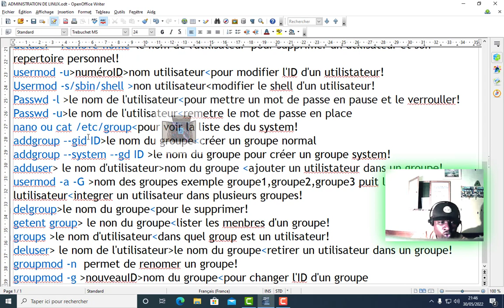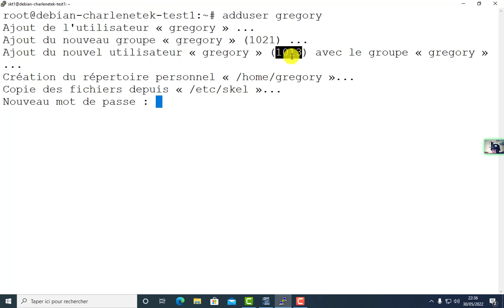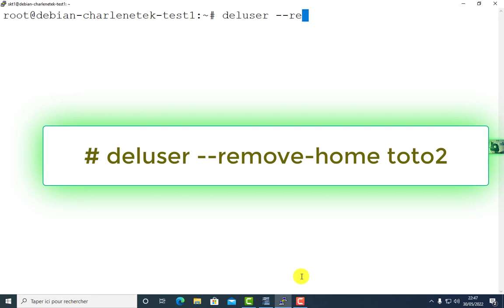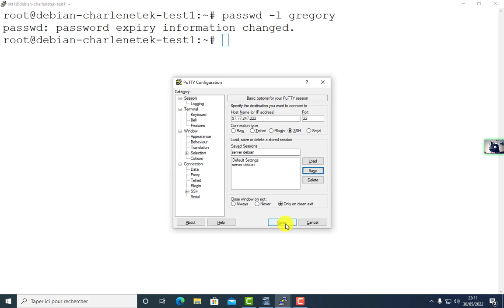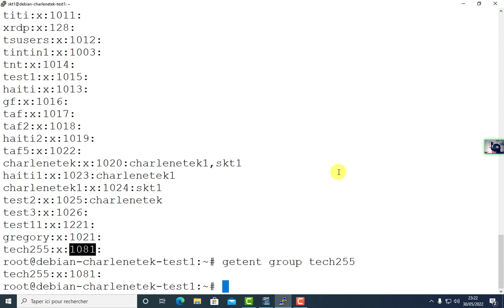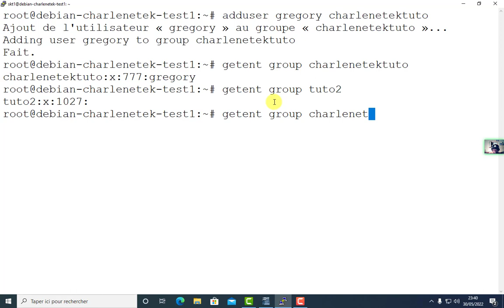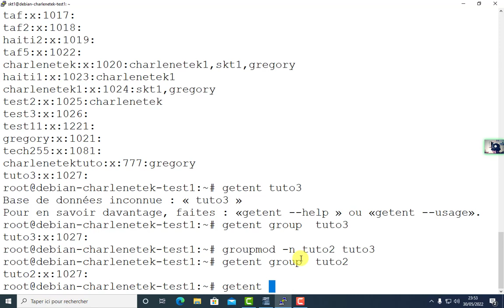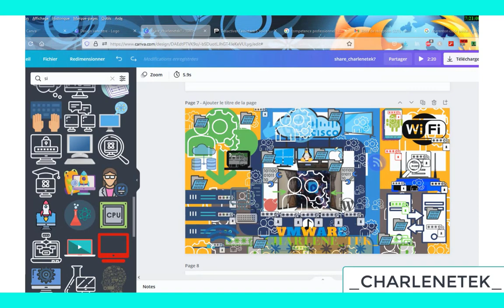INFORMATIQUE ADMINISTRER DES UTILISATEURS ET GROUPES DEBIAN LINUX#Unix#Linux#debian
bonjour dans ce tutoriel vous verrez comment créer et administrer ds utilisateur et des groupes!
CHAPITRE!!!
00:00:00  introduction !
00:05:17 création et administration d'utilisateurs!
00:34:00 création et administration de groupes !